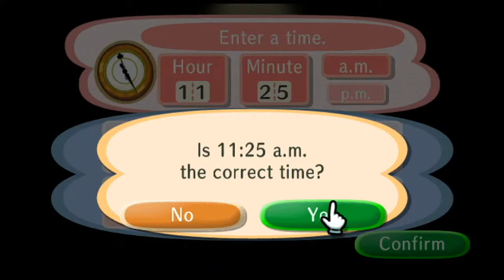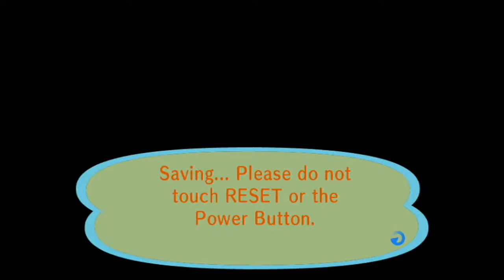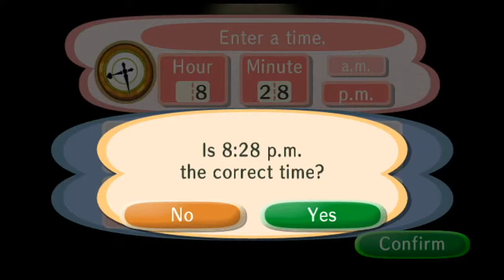Animal Crossing City Folk Presents K.K. Slider Live In Concert 4/17/2021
3DS Friend code 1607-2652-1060 IGN Jason
Remaining Debt $0
Amount Donated to Town Fund $600,000*(Next Goal $700,000)
Centipede 1/9-$300
Ant 1/31-$80
Fly 1/31-$60
Mole Cricket 2/28(M)&4/16(CP)-$280
Honeybee 3/1-$100
Yellow Butterfly 3/1-$90
Common Butterfly 3/1-$90
Tiger Butterfly 3/1-$160
Ladybug 3/1-$200
Spider 3/1-$300
Peacock Butterfly 3/3-$220
Flea 3/14-$70
Mantis 4/1-$430
Orchid Mantis 4/4-$2,400
Snail 4/13-$250
Bitterling 1/1-$900
Dace 1/1-$200
Dab 1/1-$300
Koi 1/9-$4,000
Barbel Steed 1/12-$200
Octopus 1/12-$500
Squid 1/12-$400
Carp 1/13-$300
Lobster 2/1-$2,500
Stringfish 2/2
Goldfish 2/4-$1,300
Bluegill 2/4-$120
Loach 3/1-$300
Char 3/3
Butterfly Fish 4/2-$1,000
Surgeonfish 4/2-$1,000
Killifish 4/2-$300
Crawfish 4/2-$200
Zebra Turkeyfish 4/2-$400
Guppy 4/3-$1,300
Clownfish 4/5-$650
Sea Horse 4/5-$1,100
Neon Tetra *Missing*
Barred Knifejaw *Missing*
Coelacanth *Missing*
Tuna *Missing* N/A until November
Current Fossils:(For 2021)
Ankylosaur *Completed*
Skull 2/8-$3,500
Torso 1/1-$3,000
Tail 1/7-$2,500
Apatosaur *Completed*
Skull 1/7-$5,000
Torso 1/12-$4,500
Tail 1/5-$4,000
Dimetrodon *Completed*
Skull 3/1-$5,500
Torso 1/17-$5,000
Tail 1/27-$4,500
Icthyosaur *Completed*
Skull 2/14
Torso 1/13-$2,000
Iguanodon *Completed*
Skull 2/2-$4,000
Torso 1/19-$3,500
Tail 1/28-$3,000
Mammoth
Skull 2/20-$3,000
Torso *Missing*
Pachycephalosaur
Skull 3/18-$4,000
Torso 1/31-$3,500
Tail *Missing*
Parasaurolophus *Completed*
Skull 4/4-$3,500
Torso 2/18
Tail 1/9-$2,500
Plesiosaur *Completed*
Skull 1/19-$4,000
Neck 1/9-$4,500
Torso 1/25-$4,500
Pteranodon *Completed*
Right Wing 3/15-$4,500
Skull 1/5-$4,000
Left Wing 1/15-$4,500
Sabertooth Tiger *Completed*
Skull 1/9-$2,500
Torso 1/24-$2,000
Seismosaur *Completed*
Skull 2/4-$5,000
Chest 2/15-$4,500
Hip 2/2-$4,000
Tail 3/8-$4,500
Stegosaur *Completed*
Skull 1/29-$5,000
Torso 1/30-$4,500
Tail 1/12-$4,000
Styracosaur *Completed*
Skull 2/7
Torso 1/24-$3,000
Tail 1/11-$2,500
Tyrannosaurus Rex *Completed*
Skull 1/19-$6,000
Torso 1/1-$5,500
Tail 2/1-$5,000
Triceratops *Completed*
Skull 1/29
Torso 1/11-$5,000
Tail 1/12-$4,500
Velociraptor *Completed*
Skull 1/18-$3,000
Torso 1/31-$2,500
Amber 1/7-$1,200
Shark Tooth 1/11-$1,000
Coprolite 1/13-$1,100
Fern Fossil 1/15-$1,000
Archaeopteryx 1/17-$1,300
Trilobite 2/1-$1,300
Ammonite 2/5-$1,100
Dinosaur Track 2/9
Peking Man 2/19-$1,100
Dinosaur Egg 2/24-$1,400
Paintings:
Basic 1/28
Nice 1/28
Moody 2/17
Dynamic 3/3
Amazing 4/7
Fine 4/14
K.K. Slider's Hit Singles
Shell Prices:
Pearl Oyster $1,200
Scallop $600
White Scallop $450
Conch $350
Coral $250
Porceletta $30
Other Social Media Pages: